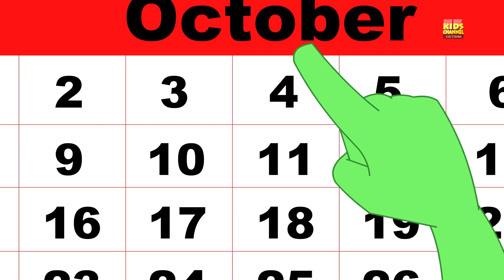một zombie ít | bài hát trẻ em đáng sợ | One Little Zombie | Scary Numbers Song | Kids Songs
trẻ em, bạn có biết số của bạn? những thây ma và quái vật đáng sợ đã ra mắt hôm nay và chúng sẽ dạy bạn những con số. vì vậy hãy sẵn sàng cho vần số đáng sợ.